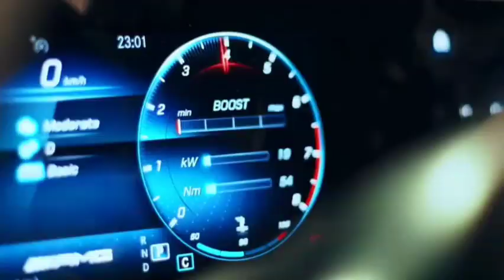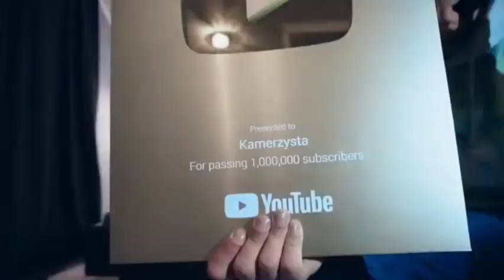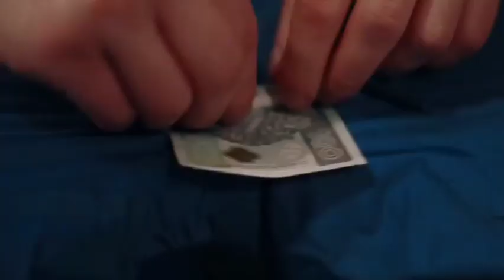KAMERZYSTA YouTuber - Biznesmen CENZURA WERSJA BEZ PRZEKLEŃSTW.